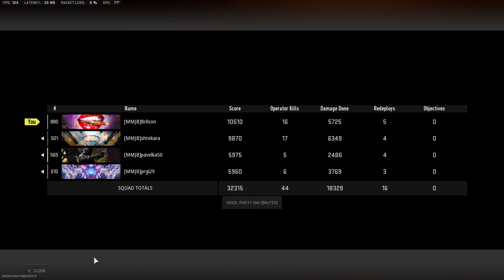WARZONE 2.0 // VONDEL NIGHT MODE // VONDEAD// MSI Katana GF76 Laptop // RTX 3060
MSI Katana GF76 11UE-413 Gaming-Notebook (43,9 cm/17,3 Zoll, Intel Core i7 11800H, GeForce RTX 3060, 512 GB SSD)

Custom Settings 110-140 FPS without recording
With MSI Center OVERCLOCK

There will be more about MSI Katana GF76